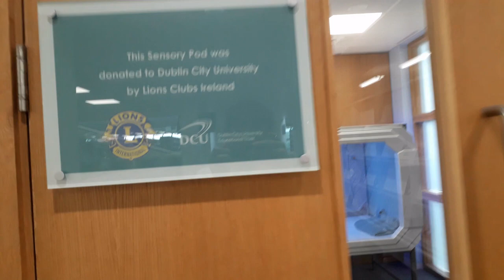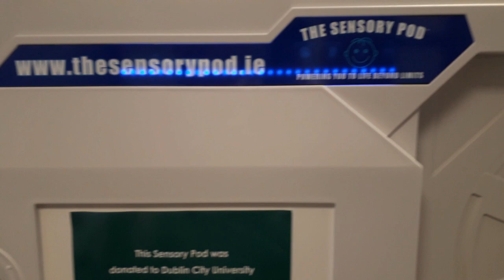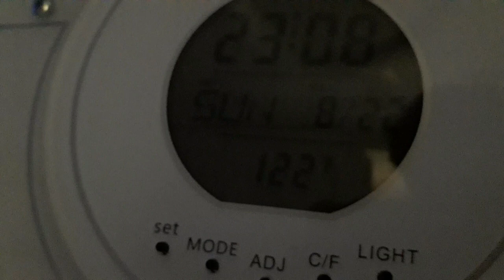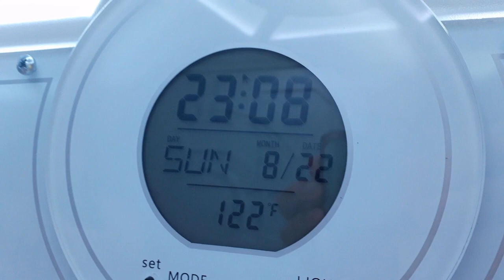DCU Autism Friendly Award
We sat down to talk to Fiona Earley about DCU's new sensory pod which is part of the university's autism friendly measures. DCU is the first third level institution to receive the AsIAm Autism Friendly Award. She talked us through these and then discussed the benefits of these with autistic student Cathy Brennan.